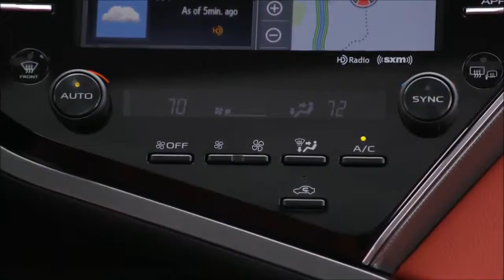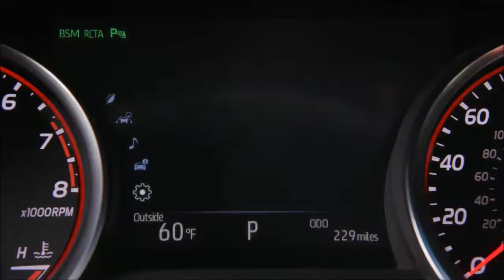2018 Toyota Camry Ready to Battle Accord v Altima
When Toyota sent me press materials ahead of the first drive of the 2018 Camry, I knew I was in for something big. Manufacturers don't send 14 press releases, one of which is a 47-page technical breakdown of the car, without having something serious to back the hype with. After spending a day behind the wheel of three different Camry models, I can confidently say that you may believe the hype. The new Camry rocks.

Now in its 8th generation, the Camry has been the best-selling car in America for the past 15 years. This midsize sedan has a reputation for being a reliable commuter car, but it also has a reputation for being, well, a bit boring. It's the car for those who don't care about cars. For the 2018 model year, the company adopted the Toyota New Global Architecture, giving the Camry a completely new platform along with updated engines, transmissions and technology. There are plenty of options to be had, from the base L and LE models to the luxury-focused XLE and the sporty SE and XSE.

Entune 3.0

Toyota's Entune system, which combines stereo, hands-free phone and, optionally, navigation, has always been simple, making it easy to use but not quite as feature-laden as other infotainment systems. It's disappointing that the new Entune system still doesn't have Apple CarPlay or Android Auto, but Toyota fills that void with its own App Suite, integrating useful third-party apps. Simply install the Entune app on your Android or iOS smartphone, connect your phone to Entune and you have access to real-time traffic and weather as well as apps like Pandora, Slacker and, new for this year, NPR One.
All Camry trims integrate with the Scout GPS app through App Suite for navigation. Previously Scout only offered turn-by-turn navigation, but this new version includes moving maps, so you can get a better sense of where you are in the world. Embedded navigation is available on upper trim lines, which gets over-the-air updates through a new Wi-Fi hotspot. That hotspot can support up to five devices, ensuring no tablet will go wanting for internet.

All of this information gets to your brain through an available 8-inch touchscreen, a 7-inch display within the gauge cluster and a 10-inch color head-up display. The 7-inch TFT screen in the gauge cluster is a huge improvement over the smaller 4.2-inch display from 2017 (and still available on the lower trim lines). It's got a more sophisticated design and it's easier to cycle through information about fuel economy, trip settings and navigation.
Only one USB port is available until you get up to the XSE trim, which gives you three. Wireless charging is also available for those of you with compatible phones.

There are a few subscription telematic services offered with the 2018 Camry. Remote Connect can lock and unlock your doors, as well as start the car, all from your phone. Service Connect sends up-to-date technical information to your phone and Destination Assist lets you call an actual person who can throw a navigation route to the Entune system.

Toyota has not changed its commitment to safety and driver's aids, as the 2018 Camry will come standard with Toyota Safety Sense. That's right, even the base Camry has adaptive cruise control to follow a lead car at a predetermined distance. Lane departure alert and assist keeps the car in-lane by emitting an audible and visual alert and actuating a slight input to the steering. Blind-spot monitoring, which can detect an approaching car traveling above 10 miles per hour and issue a visual alert, and rear cross-traffic alert are standard only on upper trims, but Toyota would do well to include these in all trim lines. Upper trims also get ultrasonic sensors to detect objects directly in front or behind the car and rear cross-traffic braking to help mitigate any parking lot mishaps.
Nary a turbo to be found

The 2018 Toyota Camry goes on sale in mid-July. The base L starts at $23,495 and goes up to $34,950 for and XSE V6. The hybrid is a bit more, starting at $27,800 for the base HV LE but topping out at $32,350 for the HV XLE. Even with my brief time in the car I was very impressed. Let's hope Toyota brings this new sporty drive to other models in the lineup, and soon.